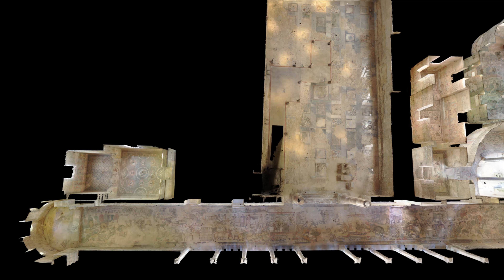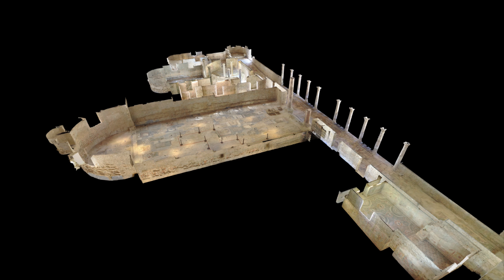USF IDEx flyover of 3d model of the western wing of the Villa del Casale at Piazza Armerina Sicily